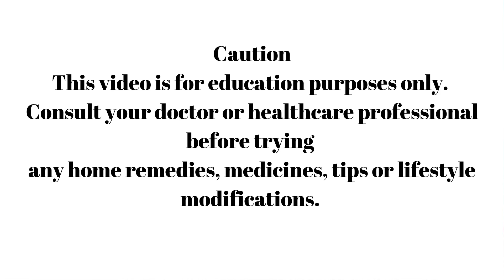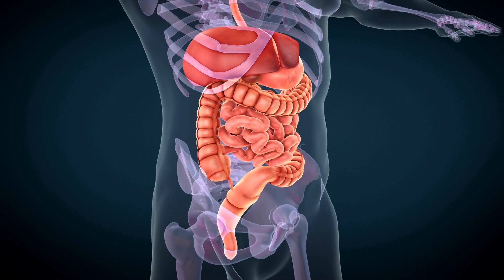Does doing Yoga increase vata dosha? Burping after Yoga | Why do i fart after yoga?